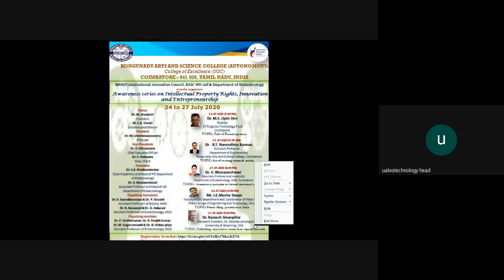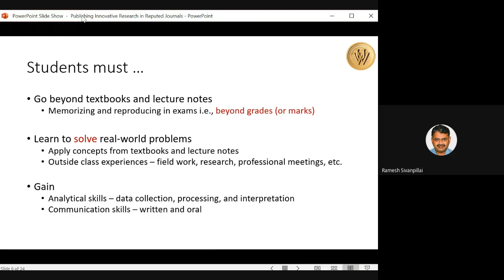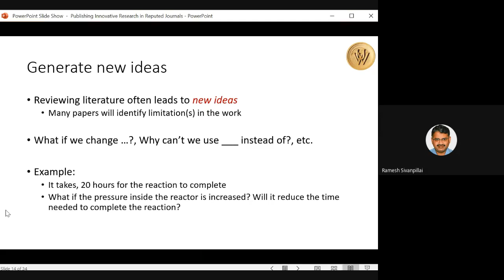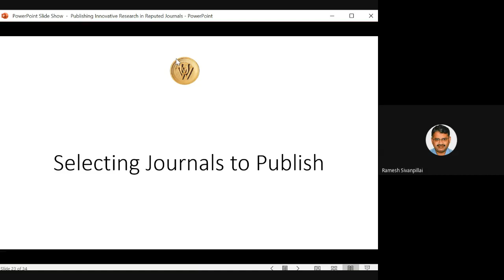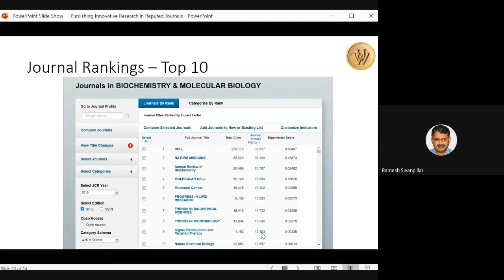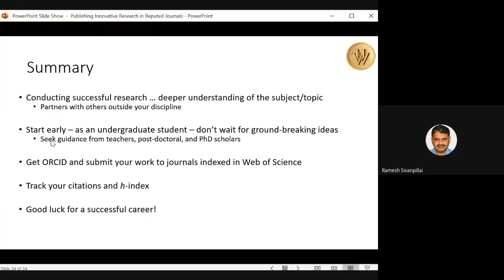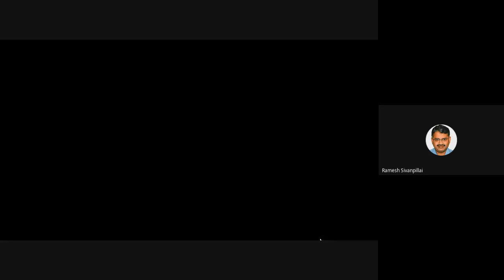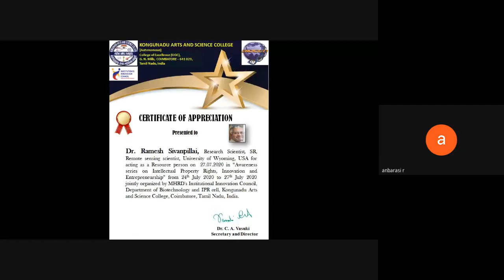Publishing innovative research in reputed journals Dr Ramesh Sivanpillai Research Scientist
Publishing innovative research in reputed journals  Dr. Ramesh Sivanpillai,Research Scientist, SR, Remote sensing scientist, University of Wyoming, USA